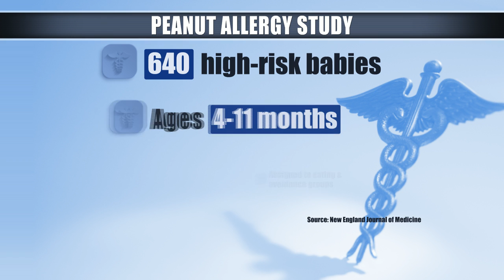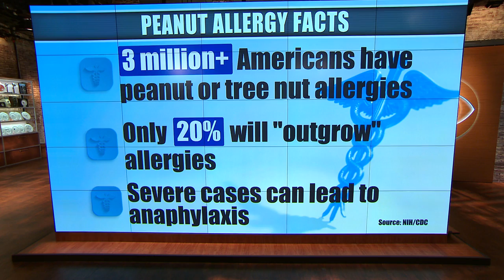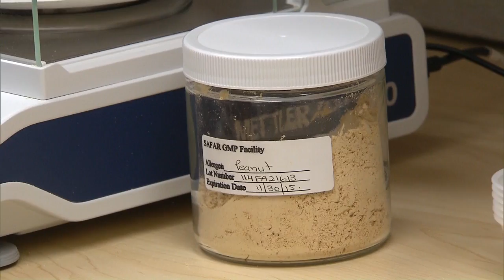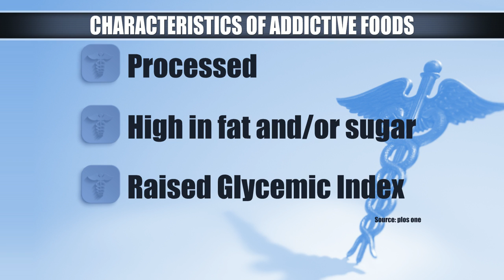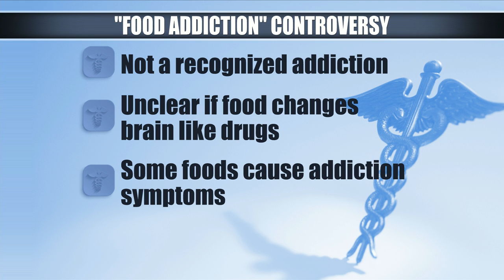New study findings may help prevent peanut allergies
Keeping young kids away from peanuts might be the wrong thing to do. Dr. Holly Phillips and Dr. Tara Narula join " CBS This Morning: Saturday" to discuss a new study that could transform the way doctors approach peanut allergies